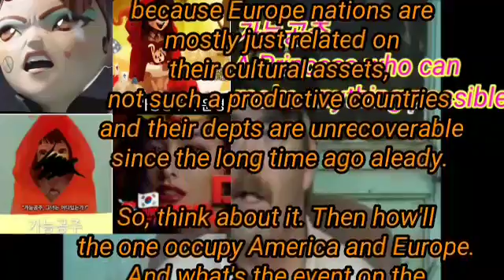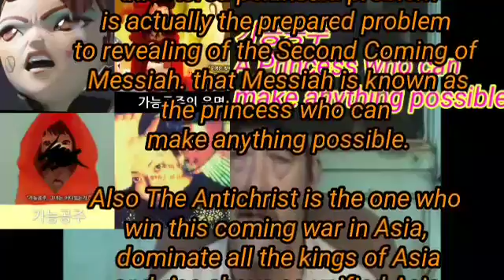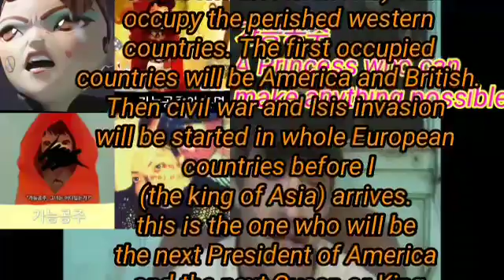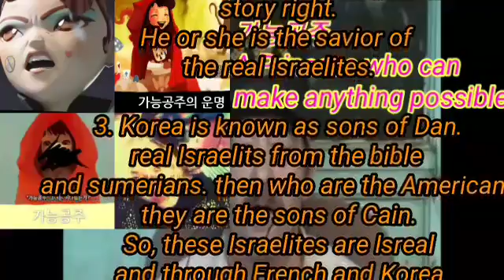🤓How to recognize the Messiah in one sight by Mabus 3